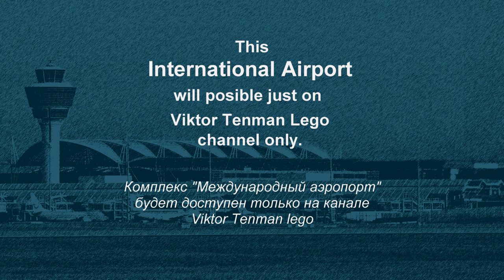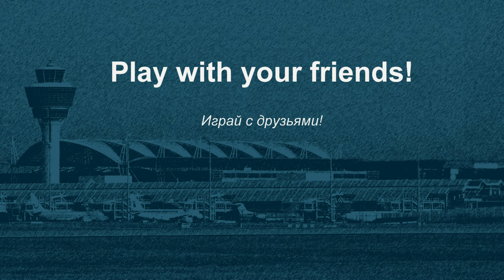How to build LEGO 10696: Presentation of International Airport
Catalog Lego 10698
Premiere on May 9, 2020 on Viktor Tenman Lego channel only.